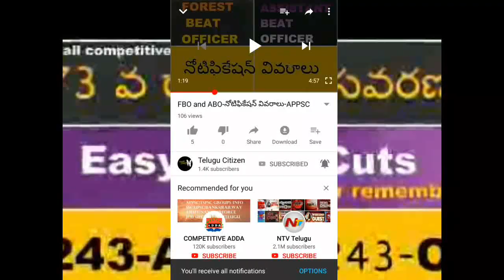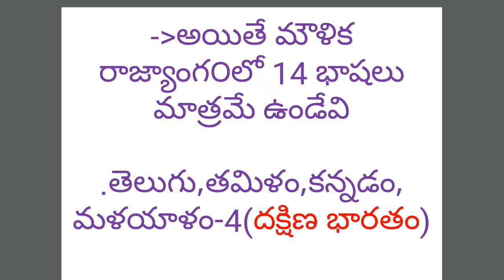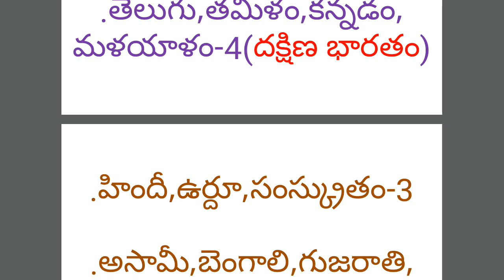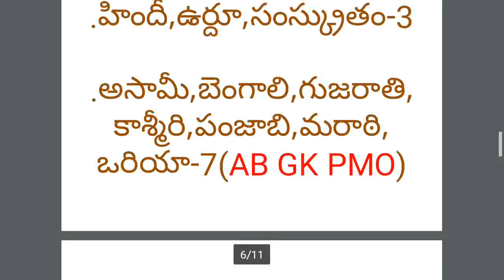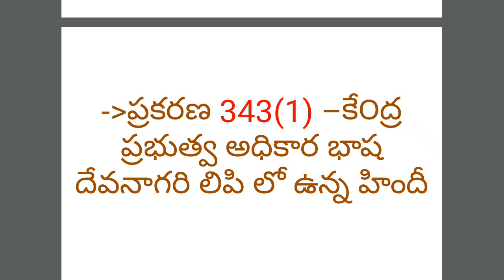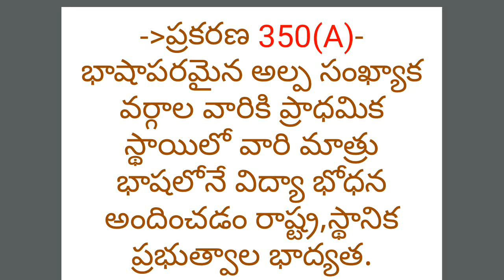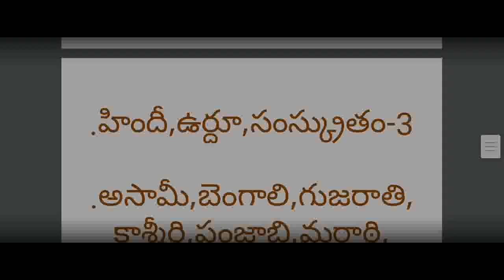Easy Short Cuts-అధికార భాషలు-POLITY-అన్ని పోటీ పరీక్షలకు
ప్రస్తుతం రాజ్యా౦గం గుర్తించిన భాషలు-22
 అయితే మౌళిక రాజ్యాంగ౦లో 14 భాషలు మాత్రమే ఉండేవి.తెలుగు,తమిళం,కన్నడం,మళయాళం-4